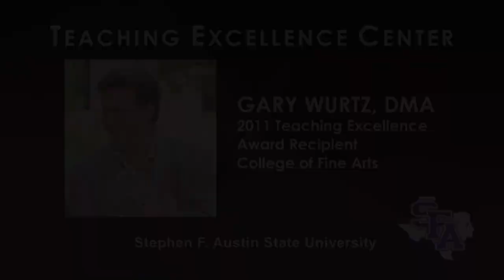SFASU Teaching Excellence Dr. Gary Wurtz "Training Artist Teachers"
Each of the six colleges at SFA selects a recipient based on enthusiasm for teaching, quality of lectures and assignments, interest in and availability to students, knowledge of subject matter, commitment to continuous improvement, and contribution to the quality of teaching within SFA through assistance and encouragement of other faculty.  Dr. Gary Wurtz, professor of music, was selected from the College of Fine Arts. He received a bachelor's degree from West Texas State University and a master's degree and doctorate from the University of North Texas. Wurtz joined the SFA faculty in 1992.